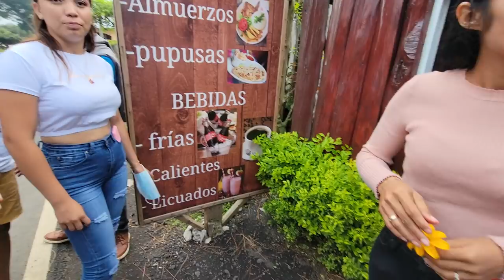Julio nos hizo reir imitando a Miguel. Comenzamos la caminata.